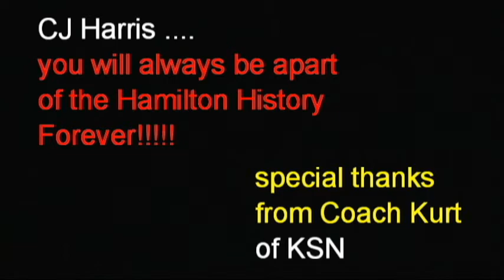CJ Harris 2017 18 Alexander Hamilton HS Basketball Highlight Mix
Highlight High school Basketball Mixtape from the sharpshooter himself CJ Harris! 2017-18 Game highlights from Alexander Hamilton High School in Elmsford NY